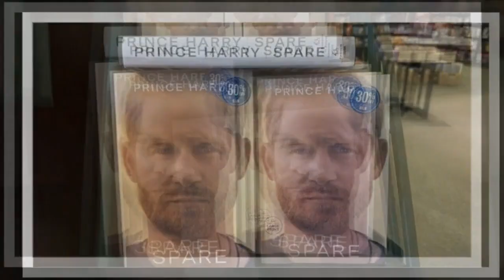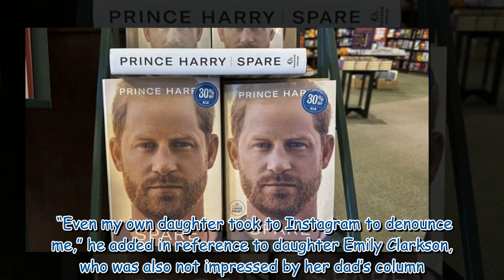Amanda Owen praises Jeremy Clarkson and says 'farmers love him'